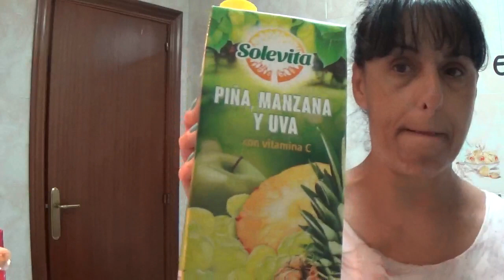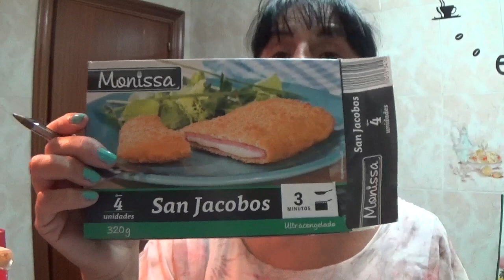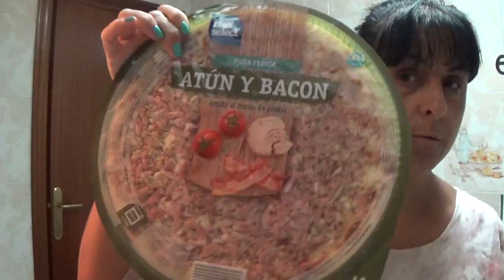COMPRA EN LIDEL